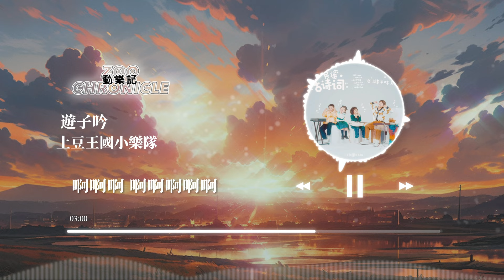土豆王國小樂隊 - 遊子吟 | 誰言寸草心 報得三春暉 | 動態歌詞 Lyric Video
《遊子吟》歌詞影片

LYRICS
念白：
慈 母 手 中 線
游 子 身 上 衣
臨 行 密 密 縫
意 恐 遲 遲 歸
藍天 白雲 青草
高山 綠樹 小溪
溫暖的陽光照耀在我的臉龐
平靜心隨微風蕩漾
昨天 今天 明天
日出 正午 黃昏
遙想那翩翩少年漂泊在遠方
轉眼雲煙就要歸故鄉
啊啊啊 啊啊啊啊啊
慈母手中線 遊子身上衣
臨行密密縫 意恐遲遲歸
誰言寸草心 報得三春暉
昨天 今天 明天
日出 正午 黃昏
念白：
慈 母 手 中 線
游 子 身 上 衣
臨 行 密 密 縫
意 恐 遲 遲 歸